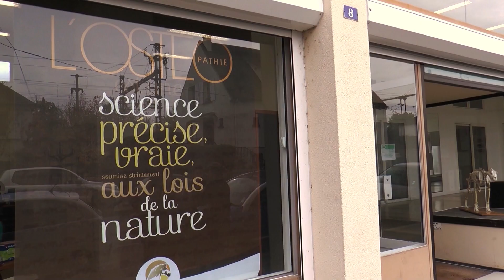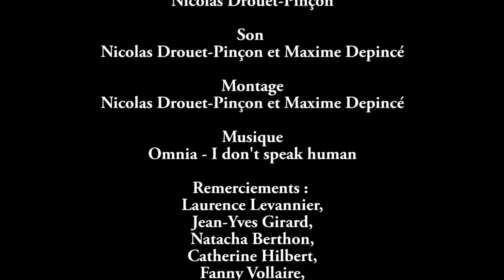Vidéo ESAO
Présentation de l'ESAO (European School of Animal Osteopathy) dans le cadre de formations méconnues.